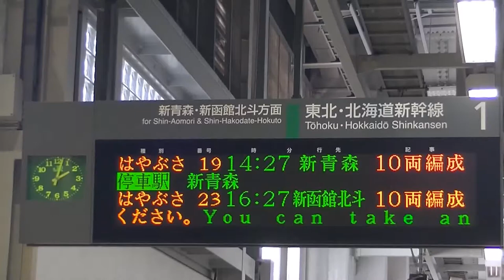H5 series H4 formation Tohoku Shinkansen HAYABUSA 10 cars JR Hokkaido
Tohoku Shinkansen H5 series H4 formation HAYABUSA 10 cars JR Hokkaido